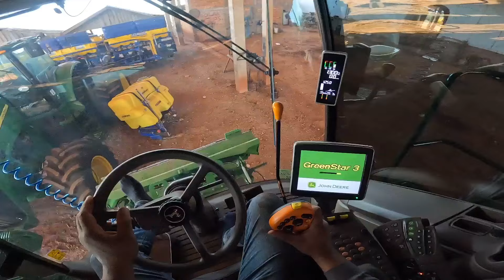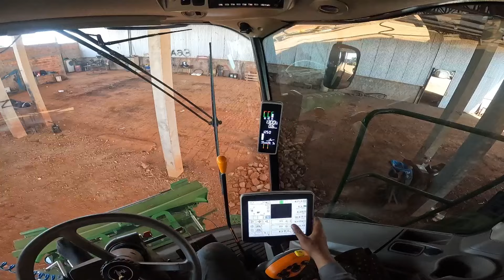COMEÇAMOS REVISAR A COLHEITADEIRA S 550